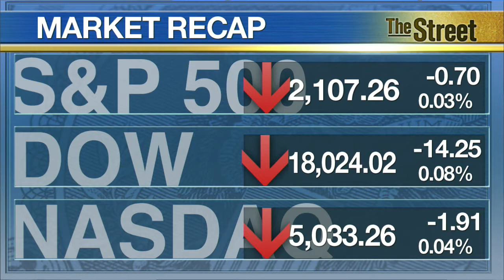Mixed Earnings Weigh on Wall Street; Homebuilders Sink on Data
Stocks were caught in a tug-of-war between pleasing earnings reports from the likes of eBay (EBAY) and AT&T (T), and quarterly disappointments from General Motors (GM) and Qualcomm (QCOM). Dunkin' Brands (DNKN) was among the best performers on the Nasdaq after beating quarterly estimates on its top- and bottom-line. The company also boosted full-year guidance based on partnerships with J.M. Smucker (SJM) and Keurig (GMCR) to sell Dunkin' K-cups at stores nationwide. Shoe brand Skechers (SKX) knocked its quarter out of the park, reporting a 41% surge in sales and beating profit estimates. Texas Instruments (TXN) dragged on the S&P 500.